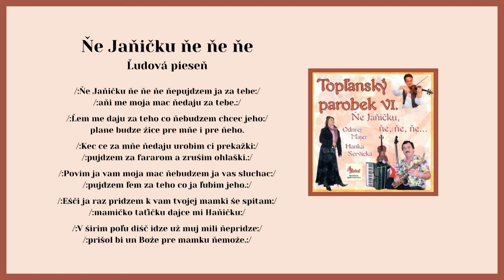Topľanský parobek 6, Ne Janičku ne, spieva A Servická, ľudová, Videorohaľ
Kúpiť album "Topľanský parobek 6 - Ne Janičku nenene" , na USB kľúči ako piesne mp3

Ondrej Majer-alias Topľanský parobek, rodák zo Železníka. vydáva v hudobnom vydavateľstve Videorohaľ svoj šiesty album. Ako hosťa si pozval známu speváčku Annu Servickú.
Andrej vyrastal v hudobnej rodine, keďže jeho otec bol známym huslistom so svojou ľudovou hudbou v Železníku. Už v mladosti spieval a popri otcovi sa zaúčal hrať na husliach, neskôr už vo svojej vlastnej kapele hrával na harmonike, saxofóne a basgitaru hral v kapele Kométa takmer 30 rokov. Na sobáš vyprevádzal cez 2000 manželských párov počas svojho hrania. V roku 1973 bol to práve on, ktorý založil folklórny súbor Topľan, ktorý dodnes pôsobí pri mestskom úrade v Giraltovciach. Realizoval sa v  jeho všetkých zložkách, ako vedúci choreograf, hudobník.